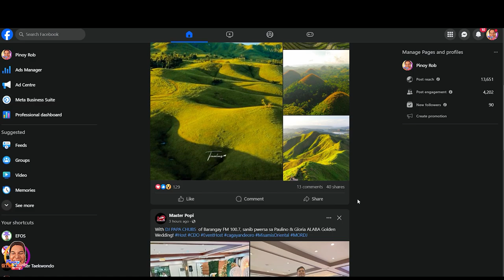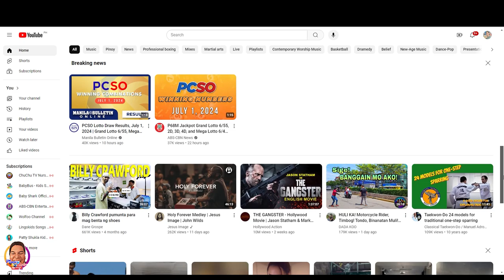Pinoy Rob CDO | Gaisano Carmen City Mall Food Court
Stranded sa ulan at Kumain nalang sa Mall!!

highestflyingeagle